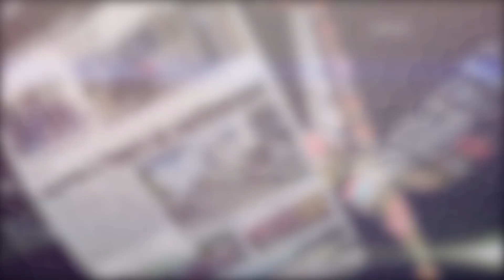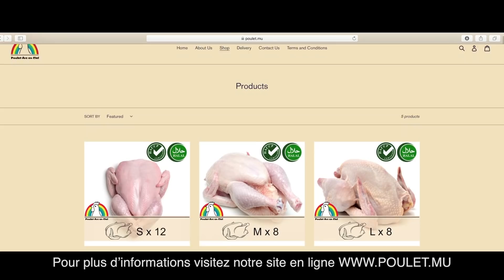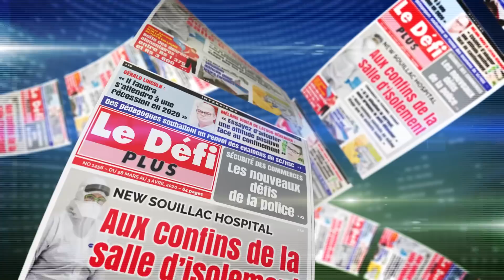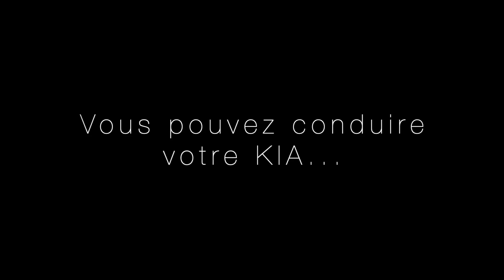Crise économique : quelles solutions pour Maurice ? Ali Mansoor répond à Nawaz Noorbux